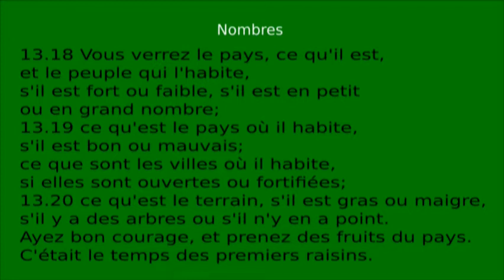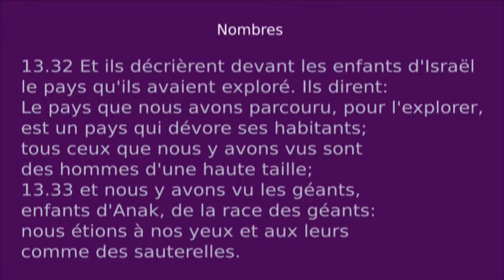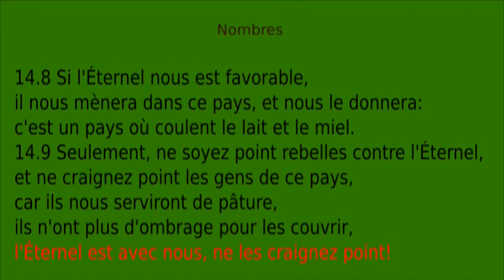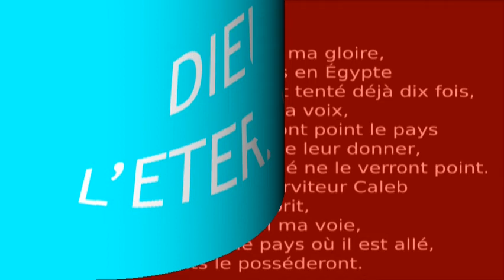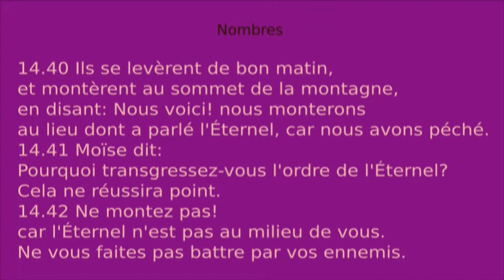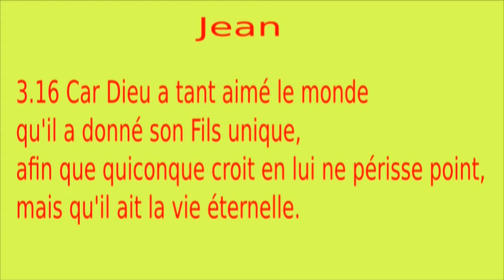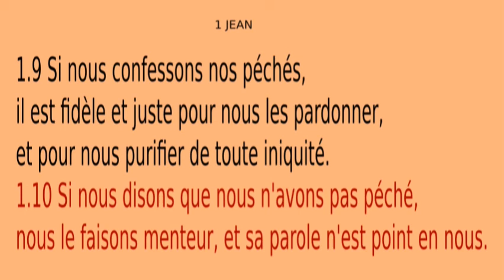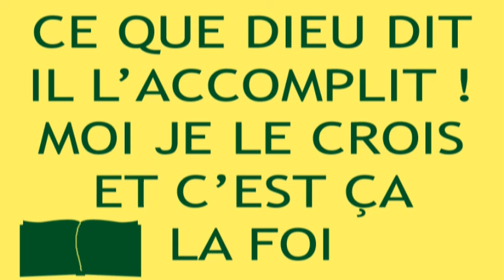A-18 Les 12 espions : Histoire de la Bible pour enfants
Dessin animé de la Bible : Les Hébreux arrivent devant le pays que Dieu leur a promis... Que va-t-il se passer? Auront-ils la foi pour y entrer? Cette histoire vous donnera les réponses!